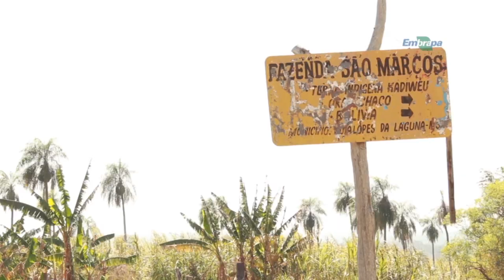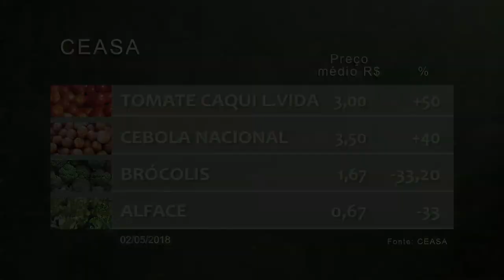Rio Grande Rural #1012 06/05/18 3º bloco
- A Força e a produtividade do bovino pantaneiro 1
- A Força e a produtividade do bovino pantaneiro 2